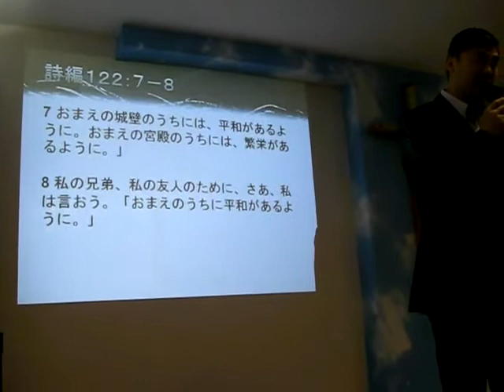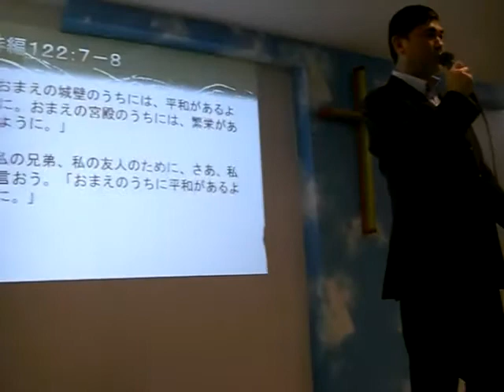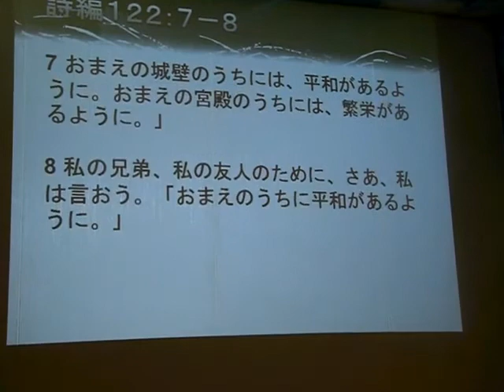Testimony - Bro. Kenji Kobayashi Part 1 of 2 March 13,2011